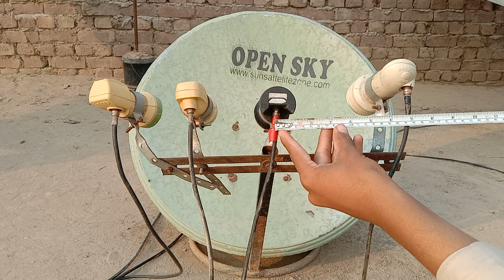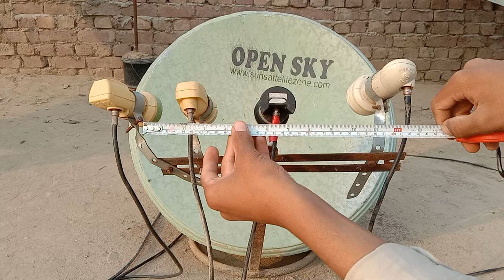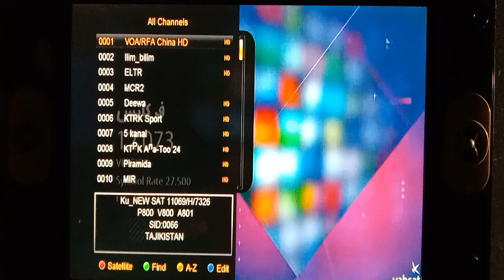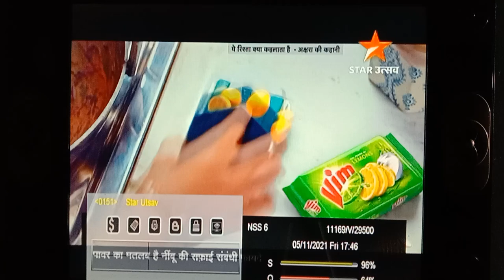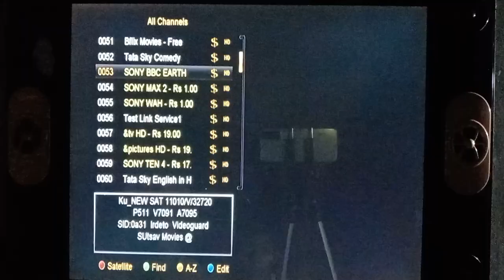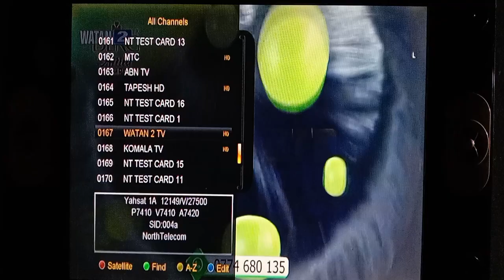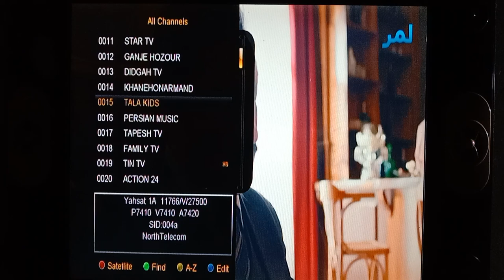How to set 70E,83E,95E,52E Multi Lnb Satting on 2 feet dish 05/11/2021.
Best Multi setup on 2 feet dish 2021.

Easy tp 70E :

Easy tp 83E : 11010 V 32720

Easy tp 95E : 12688 V 27500

Easy tp 52E : 11881 V 27500